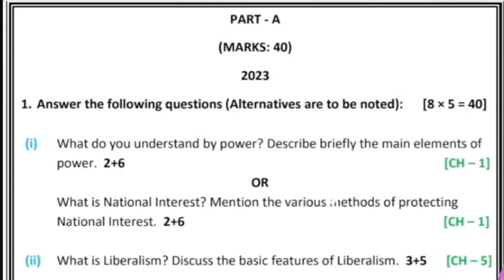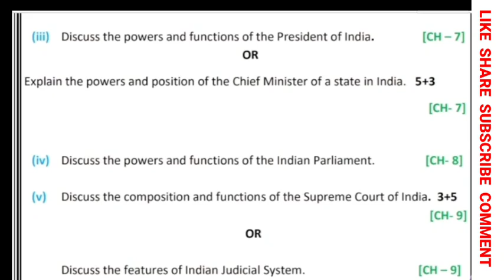CLASS 12 HS POLITICAL SCIENCE 2023 QUESTION PAPER WBCHSE EXAMINATION 2023 BOARD PAPER.